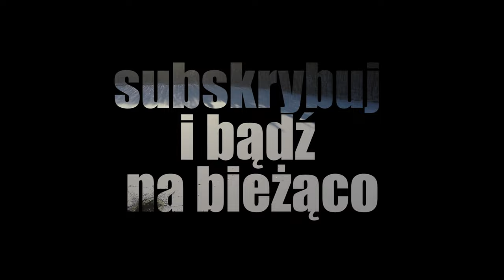[Łowcy Endorfin #3] Morsowanie z MMA DEVIL, Joilton mistrzem FEN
Start projektu Łowcy Endorfin przełom kwiecień/maj. Tymczasem to już trzeci pilotażowy odcinek ... Auu ! Auu ! Auu Auu Auuu !!! Czy można skakać w zimę na główkę i na bombę do przerembla ?! Sprawdźcie sami !